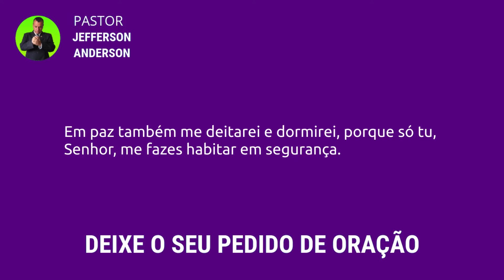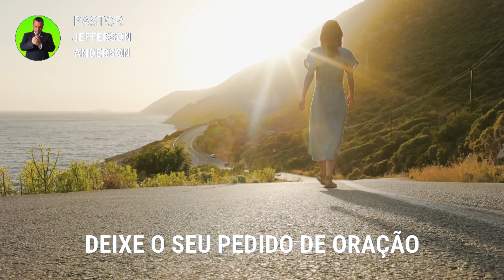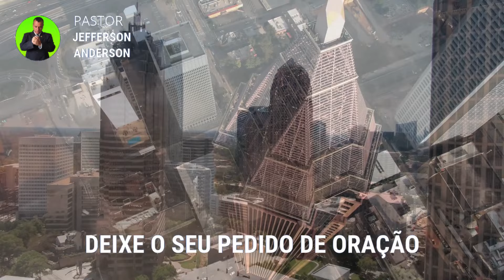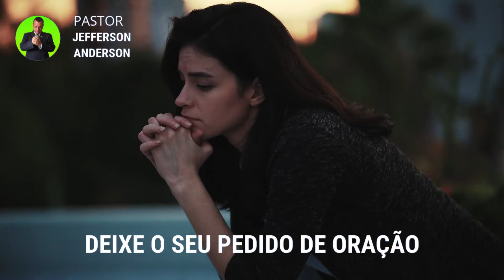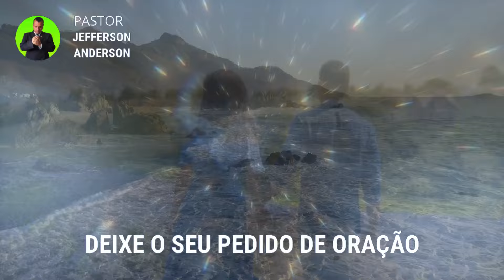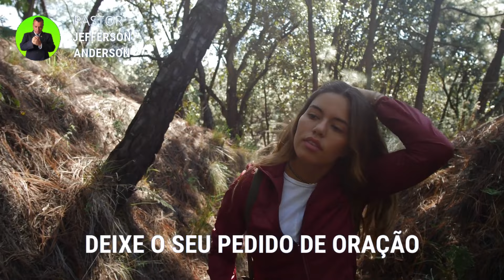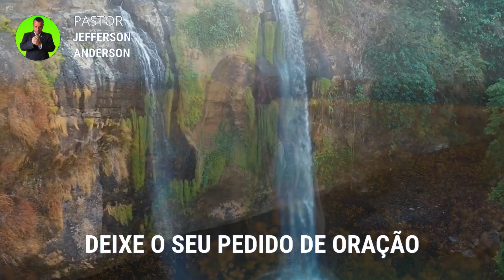ORAÇÃO FORTE DA NOITE PARA DORMIR EM PAZ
Olá Graça e Paz do nosso Senhor e Salvador Jesus Cristo, mais uma Oração Forte da Noite para Dormir em Paz, Depois de você receber está oração com Fé e Deus vai te visitar nesta noite e você vai ter paz em nome do Senhor Jesus, Deixe o seu pedido de oração nos comentários se inscreva no canal até a próxima oração, Deus te Abençoe.

Colabore com este Ministério:

Agência: 2216
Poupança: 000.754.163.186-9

Versículo citado na oração:

Salmos 4:8

8 Em paz também me deitarei e dormirei, porque só tu, Senhor, me fazes habitar em segurança.

Capítulos da Oração:

00:00 introdução
01:30 Palavra e Desenvolvimento
05:19 Oração Forte da Noite para Dormir em Paz
10:47 Considerações finais